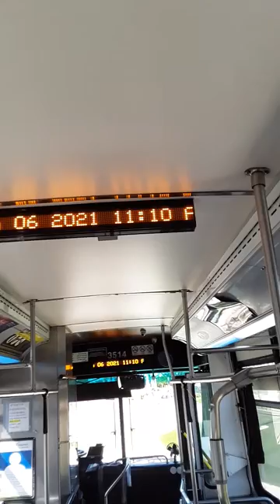Oxnard Public Bus Audit Gold Transit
Auditing the Oxnard Transit Public Bus Gold Transit tax funded. Just what it looks like inside .